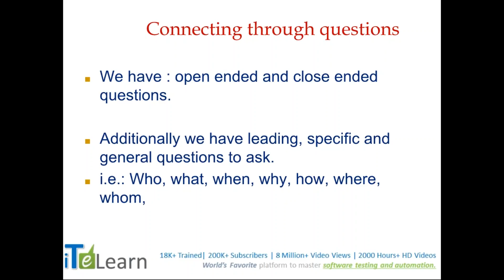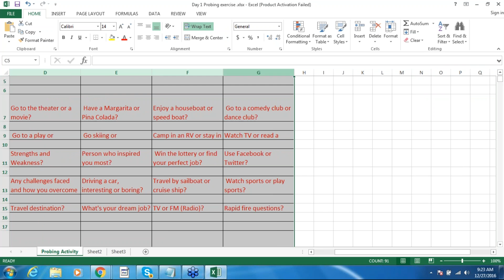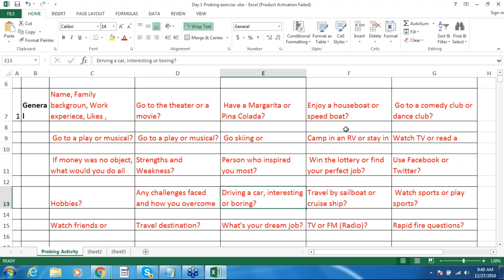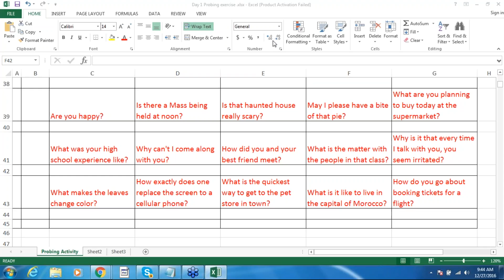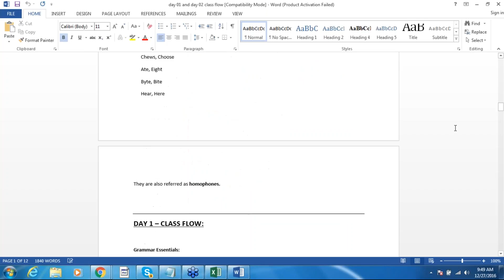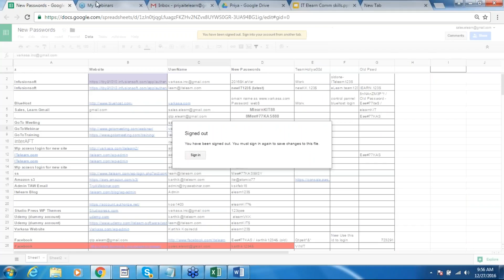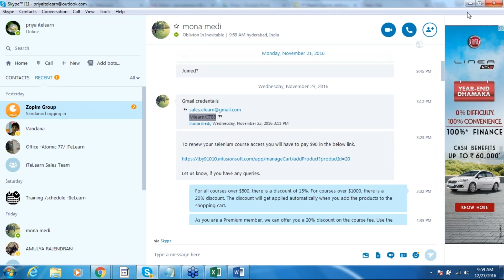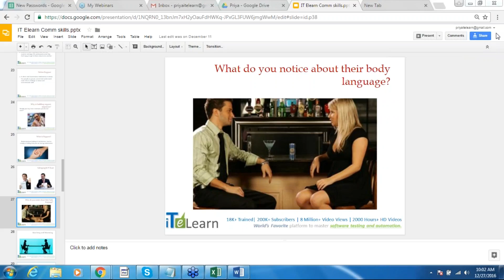Communication Skills Traininig Demo Day 01 (JPACT Program)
In this Video it covers the following...

1.Question/Probing
2.Connecting through questions
3.Questions help to build yourcredibility
4.Define Rapport
5.Why is building rapport important
6.What is Rapport?
7.Salespeople / Trust
8.What do you notice about their body language

1.Question/Probing
2.Connecting through questions
3.Questions help to build yourcredibility
4.Define Rapport
5.Why is building rapport important
6.What is Rapport?
7.Salespeople / Trust
8.What do you notice about their body language